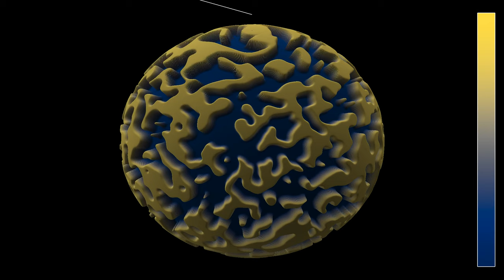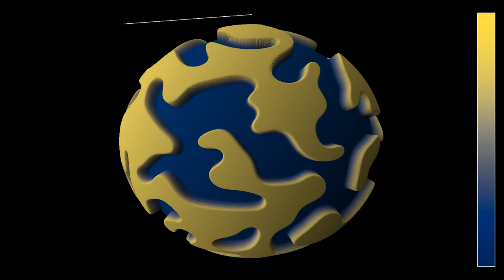The Allen-Cahn equation on the sphere, with improved behavior at the poles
This is a remake of the video , showing a simulation of the Allen-Cahn equation with an improved control at the poles of the sphere. The previous simulation used a rectangular simulation grid, which required some regularization of the Laplacian at the poles to avoid numerical blow-up. This however caused some slowing down near the poles. In this version, the number of points near the poles has been reduced by a blocking procedure, which allows a significant reduction of the regularization.
The video has two parts, showing the same simulation with two different representations:
3D view: 0:00
2D view: 3:10
The 2D view uses equirectangular coordinates.
The Allen-Cahn equation models systems showing phase separation, such as ferromagnets with positively and negatively magnetized domains. These appear as yellow and blue areas in the simulation, while gray areas are those without magnetization. The Allen-Cahn equation is a nonlinear variant of the heat equation. Like the heat equation, it features a term that tends to make the field constant, given by a Laplace operator performing a local average around any given point, and pushing this average towards zero. Unlike for the heat equation, however, there is another term in the equation pushing the field towards 1 if it is positive (shown here in yellow), and towards -1 if it is negative (shown here in blue).
The equation is solved by finite differences, where the Laplacian is computed in spherical coordinates. The color hue and radial coordinate show the value of the magnetization. The point of view of the observer is rotating around the polar axis of the sphere at constant latitude.

Color scheme: Cividis by Jamie R. Nuñez, Christopher R. Anderton, Ryan S. Renslow

The simulation solves the Allen-Cahn equation by discretization. The algorithm is adapted from the paper